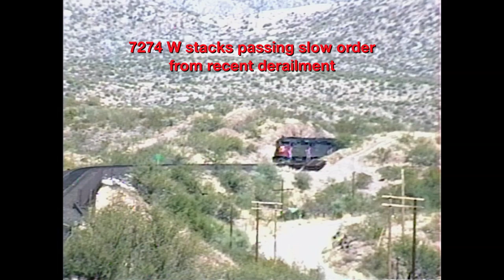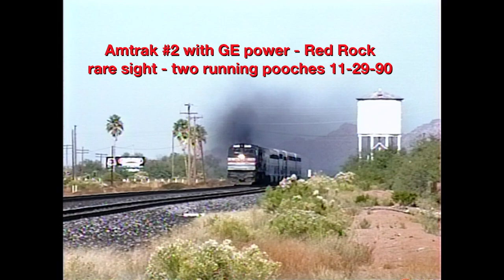Southern Pacific SouthWest Odyssey (1990s)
Semaphores and Summits, Cuts and Curves… the Southern Pacific Sunset route from Deming NM to Red Rock AZ offers plenty of interesting and classic action. With three major summits even well powered trains or trains with helpers fight to conquer the over 1% grades.

Operations between Tucson and Mescal are unique with the eastbound or #2 track following the Pantano wash on the original SP right of way with it’s many curves and active semaphore signals, curves limiting speeds to around 25 MPH.

The westbound or #1 track is the former El Paso & Southwestern built much later, it takes the tops of the ridge lines with numerous cuts and fills and is good for 70 MPH running. The two lines cross over each other on a spectacular bridge that can be used as a backdrop from almost any direction.

See pool power, first generation SP and DRGW power, and new power up to the G.E. AC units. Units with operating Mars lights and units still in SPSF merger colors are a real bonus!

Some of the locations covered are: Deming NM, Lordsburg NM, Steins NM, San Simon AZ, Bowie AZ, Wilcox AZ, Dragoon AZ, Benson AZ, Mescal AZ, Vail AZ, Tucson AZ, and Red Rock AZ.

Great classic Southern Pacific action from the early 1990’s
Approx. 193 Minutes - 3.2 hours